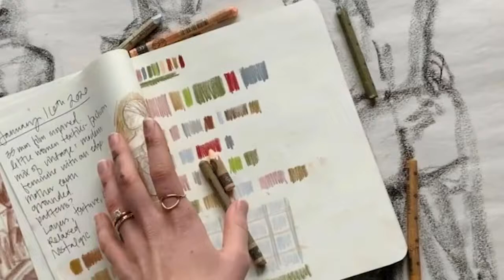Artist Profile: Katherine Corden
Her paintings resemble the stylings of classic artists such as Claude Monet and George Seurat. But, this Northern Michigan artist pulls from her own talents and her love of figures and nature. We learned more about Katherine Corden in this week's Artist Profile.